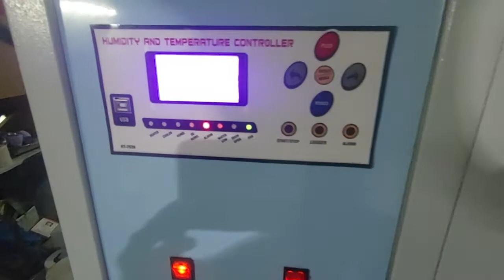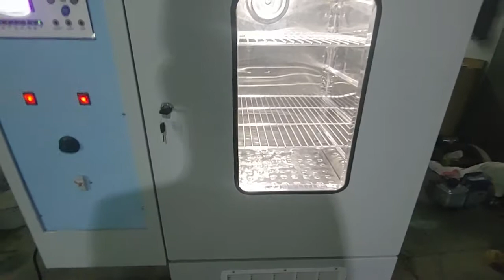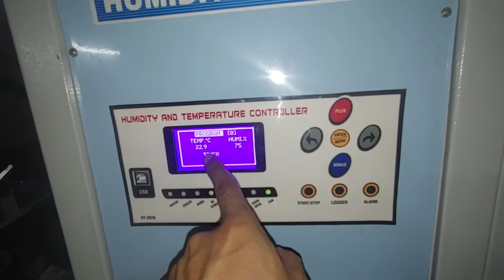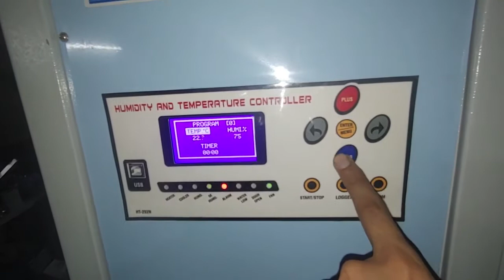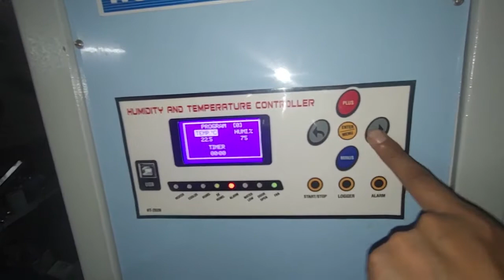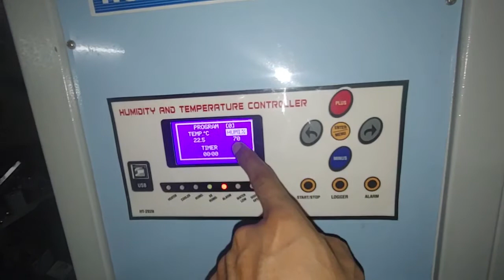how to use humidity chamber/stability chamber